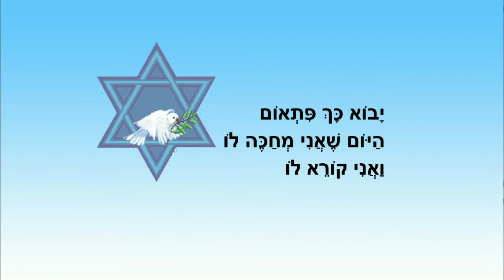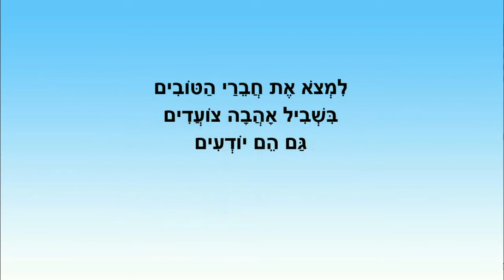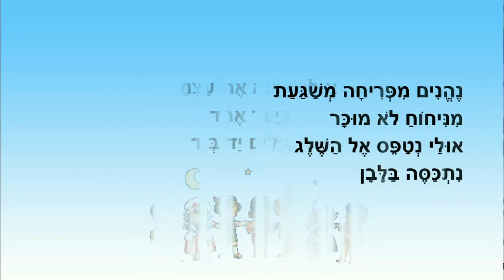יום לשלום - סיפור קצר לילדים - כתבה: ריקי זקן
יום לשלום
סיפור ילדים